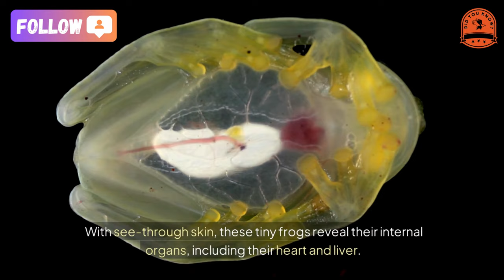[did you know] 15 unbelievable mysteries of the amazon forest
15 Astonishing Secrets of the Amazon Jungle That Will Leave You Speechless!
Welcome to the world’s most enchanting and mysterious natural wonder—the Amazon Rainforest! Stretching across 5.5 million square kilometers, this vibrant jungle hides secrets that defy imagination. Ready for a journey? Buckle up as we uncover 15 fascinating facts about this untamed wilderness.
1. The Jesus Lizard
Imagine running so fast you skim the surface of water! Meet the Jesus Lizard, a creature that sprints at 16 mph and seems to defy gravity. If scaled to human proportions, its speed would reach an astonishing 800 mph. Talk about a real-life superhero!
2. Eternal Darkness
In the densest parts of the Amazon, sunlight barely touches the ground. Only 1% of sunlight seeps through the canopy, creating an eerie yet mesmerizing darkness. This phenomenon doesn’t just support unique life forms—it helps regulate Earth’s climate.
3. Bigger Than a Continent
At 5.5 million square kilometers, the Amazon is almost as vast as Australia. This verdant expanse is half the size of the United States and home to an endless array of life waiting to be discovered.
4. The Dynamite Tree
Also known as the Sandbox Tree, this explosive wonder doesn’t just scatter seeds—it launches them up to 45 meters. Its sap is so toxic that it’s used to poison fish and tip hunters’ arrows. Handle with care!
5. Transparent Glass Frogs
With see-through skin, these tiny frogs reveal their internal organs, including their heart and liver. Active mainly at night, they’re nature’s delicate masterpieces.
6. Colorful Yet Deadly: Poison Dart Frogs
Beauty meets danger! Indigenous tribes used the toxic secretions of these frogs to coat darts for hunting. Their vivid hues scream, “Stay away!”
7. The Dreaded Candiru Fish
Despite their tiny size, Candiru fish are infamous for their aggressive nature. Known to parasitize larger fish—and even humans—these creatures redefine the term “fearsome.”
8. Sahara’s Gift to the Amazon
What links the Amazon to the Sahara? Dust! Winds carry nutrient-rich particles from the Bodele Depression in Chad across the Atlantic, fertilizing the Amazon. Without this connection, the jungle wouldn’t thrive.
9. Electric Eels: Nature’s Powerhouses
More shocking than your worst nightmare! Electric eels can generate 500 volts of electricity, enough to incapacitate or even kill a human. Approach with caution!
10. Mysterious Plant Life
The Amazon holds an incredible 99% of plant species yet to be studied. One square kilometer can support over 90,000 tons of plant life. Who knows what untapped secrets lie within?
11. Hidden Tribes
Deep in the Javari Valley, isolated tribes live untouched by modern civilization. These groups preserve traditions and languages that have existed for centuries, offering a glimpse into humanity’s distant past.
12. The Secret River: Rio Hamza
Beneath the jungle lies the Rio Hamza, a massive underground river. Flowing at 40 times the rate of the Thames, this hidden giant is an ecological marvel.
13. The Mighty Anaconda
Anacondas, the heaviest snakes in the world, are legends of the Amazon. Non-venomous but deadly, they constrict prey with immense force, making them apex predators of the jungle.
14. Pink River Dolphins
With brains 40% larger than ours, these playful creatures are among the smartest dolphins on Earth. Sadly, they face extinction in some areas, urging us to protect their habitat.
★ Music editing software: dj virtual 9
★ Editing software: Camtasia9
★ Rendering software: FastStone Capture